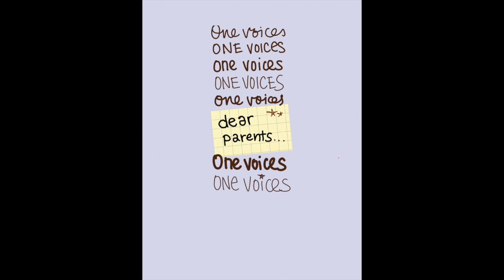One Voices AAPI Teen Podcast - Dear Parents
In this episode, we have an honest discussion about what we feel our parents’ expectations of us are. We tell our personal stories of what we expect from our parents and our experiences. We share our thoughts and feelings in a candid emotional conversation. We talk about culture, college, language barriers, and sexuality. The participants mentioned the guilt they felt and how they process their own self-identity.

We encourage all listeners who are feeling similar to seek out mental health practices. We encourage therapy, journaling, talking to trusted people, and knowing that they care about you.

We are high school students (ages 14 to 18) representing the Asian American teen voice in Westchester County, New York.

We are a diverse group of Asian American high school students in Westchester County, New York. We represent the Asian immigrant community, biracial and multiracial Asian Americans, the adopted Asian Americans, the LGBTQ community, Asian Jewish, and more. We hope to raise the underrepresented voices of Westchester County
We do not use our real names but instead nicknames to remain anonymous.

- El, Neo, Julie, Becky, Meghan, Ash,  Mae, John

Song: LILA
Artist: Emily Vu